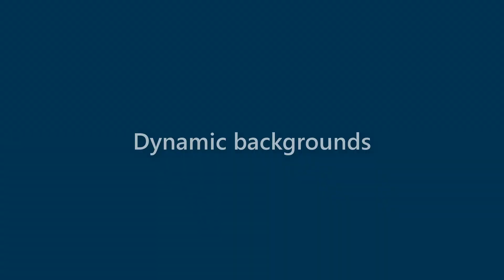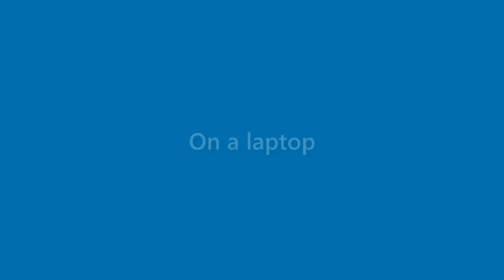Marianne Hayes - appearance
Name Look - Marianne Hayes - appearance. In this video we present "Marianne Hayes" name look and feel in various scenarios.
This video will cover:
How does "Marianne Hayes" look as a personal letterhead?
How does "Marianne Hayes" look on a business card?
How does "Marianne Hayes" look on a computer/laptop screen?
How does "Marianne Hayes" look with different background colors?
How does "Marianne Hayes" look with various fonts?